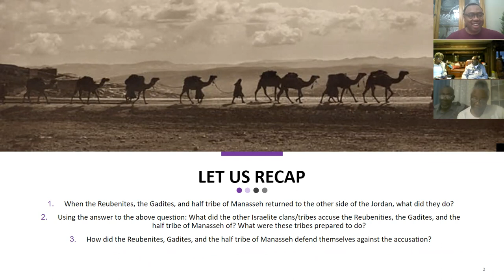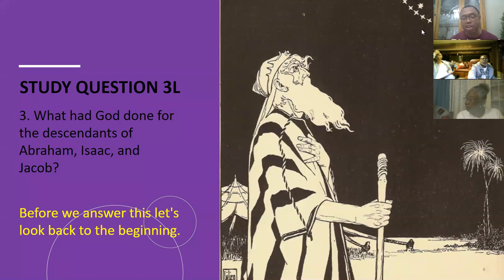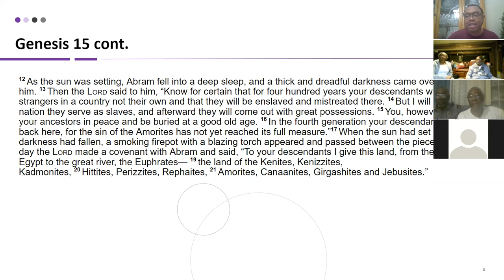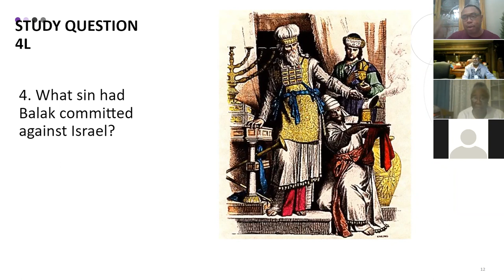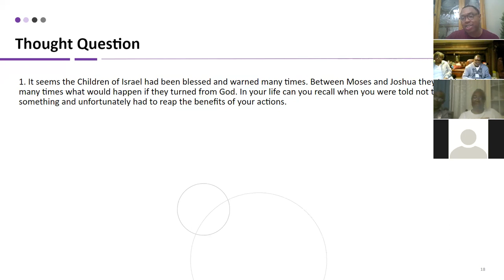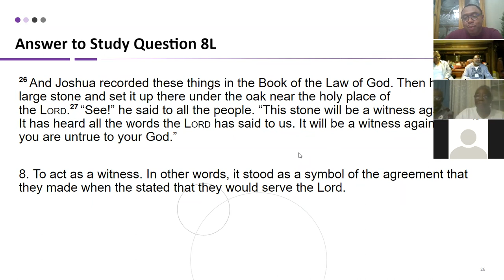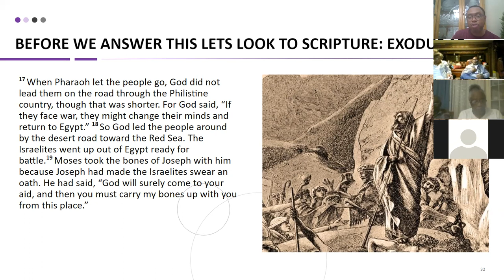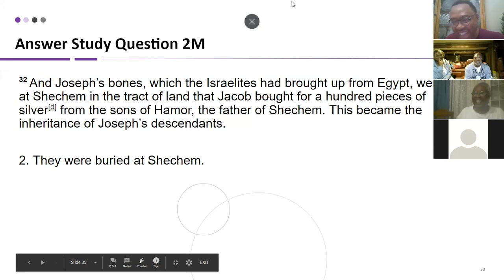Greater Fort Clarke Missionary Baptist Church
Bible Study: 3/3/21- Joshua 24